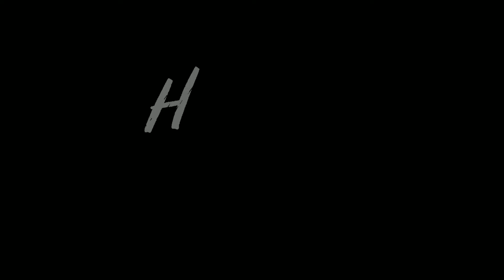The Tree Sunset Beach - Episode 2 Cebu North Road Trip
We need a break from 2020!

This is what we all need.

The Tree Sunset Beach - Maravilla, Tabuelan

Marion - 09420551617